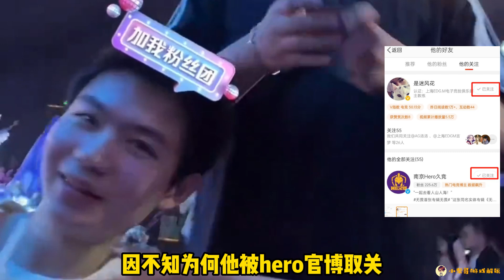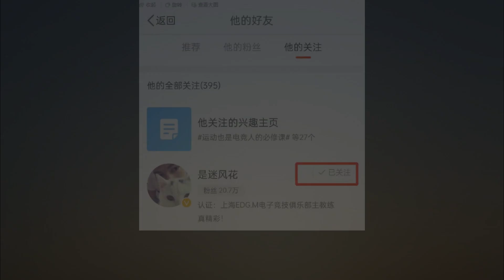梦泪结婚典礼讲述爱情故事，九尾久哲跟着上热搜，AG久哲提上日程